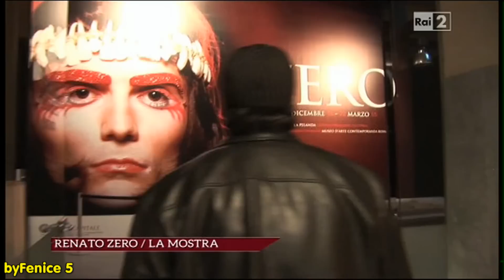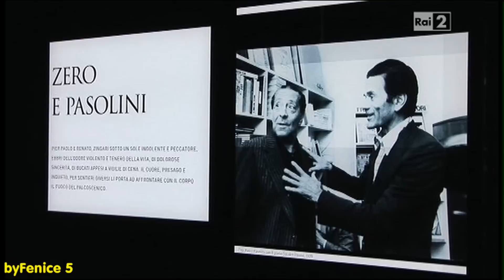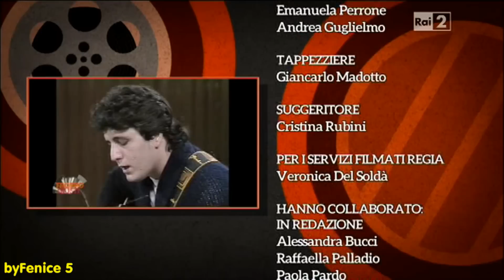...me seguono in tanti - Andrea Delogu e G-Max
Le uscite cinematografiche, i protagonisti del grande schermo e gli incassi ottenuti saranno al centro del nuovo magazine "Troppo Giusti", condotto da Andrea Delogu, a partire da venerdì 21 novembre alle 23:45. PS: Anche 23:30